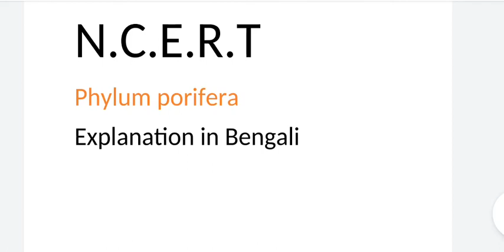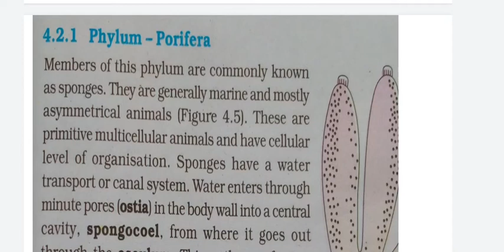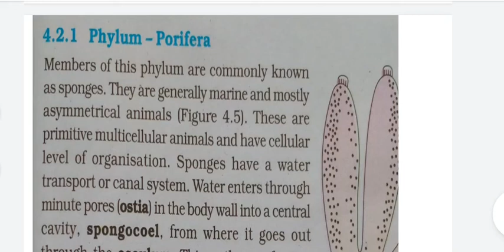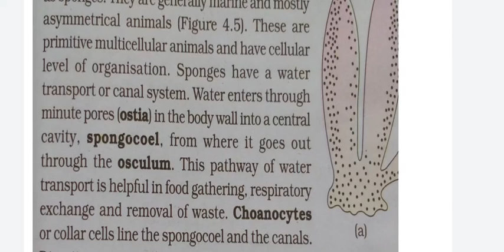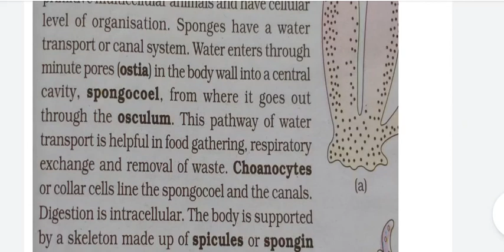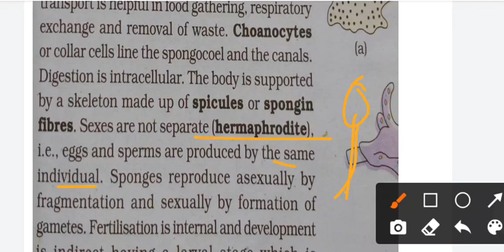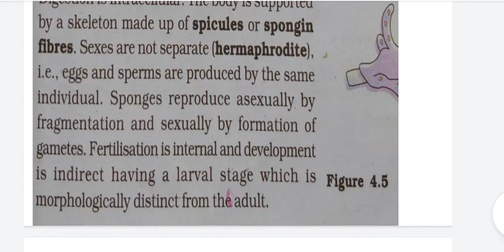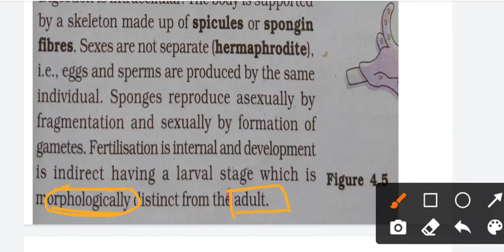NCERT বাংলা মাধ্যম:porifera Animal kingdom class 11 Biology/NEET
✔️Class 11th
✔️Subject Biology
✔️Chapter Animal Kondom
✔️Topic NCERT phylum porifera বাংলা মাধ্যম

Why study from MS bioguide

msbio guide
Phylum porifera